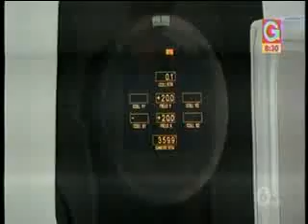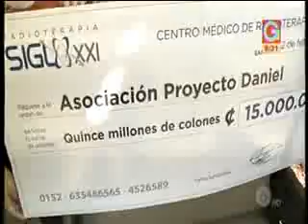Juventud con Cáncer el reto de no darse por vencido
Centro Médico de Radioterapia Siglo XXI
Presentamos el caso de Natalia Gómez, una sobreviviente de leucémia